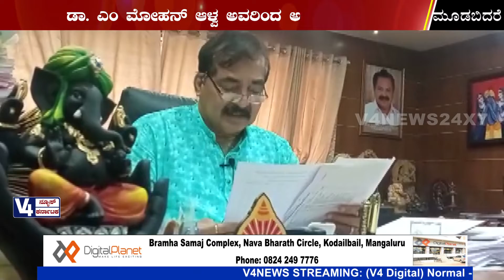ದ್ವಿತೀಯ ಪಿಯುಸಿ ಫಲಿತಾಂಶ ಪ್ರಕಟ: ರಾಜ್ಯದ ಟಾಪ್ 10 ರ್ಯಾಂಕ್‍ಗಳಲ್ಲಿ ಆಳ್ವಾಸ್‍ನ 30 ವಿದ್ಯಾರ್ಥಿಗಳು | alvas